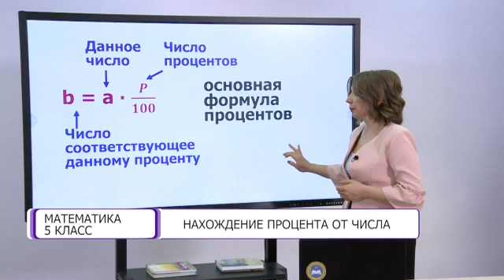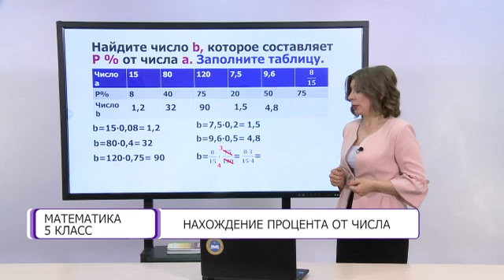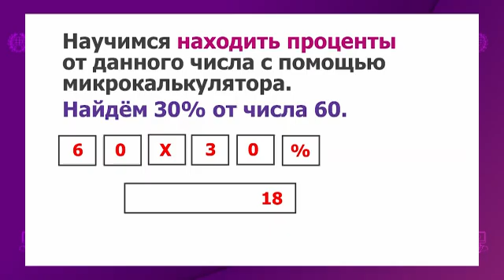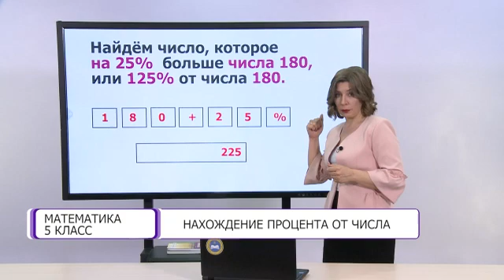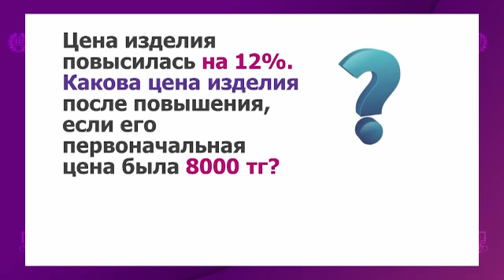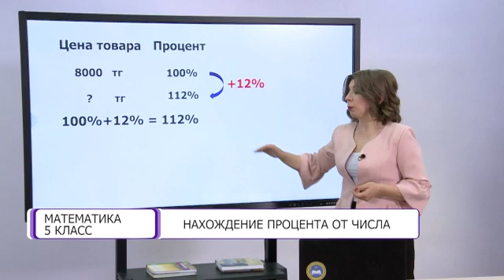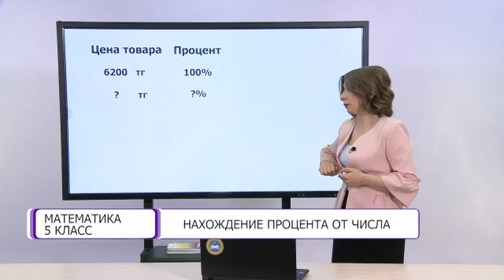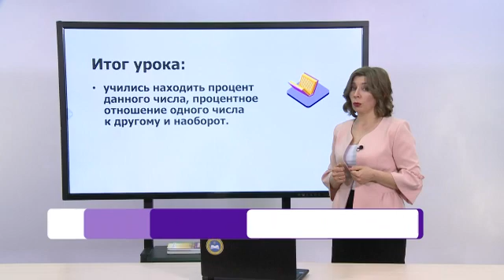Математика. 5 класс. Нахождение процента от числа /06.04.2021/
Тема урока: Нахождение процента от числа